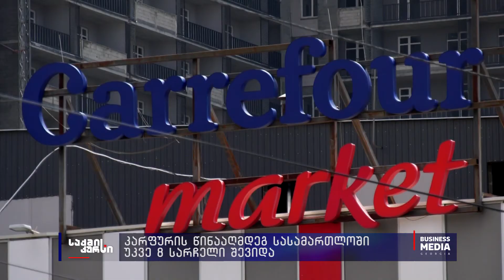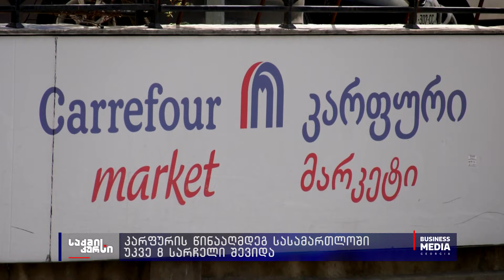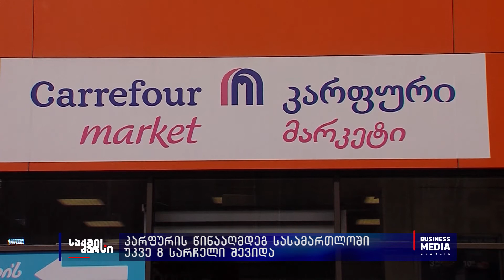კარფურის წინააღმდეგ სასამართლოში უკვე 8 სარჩელი შევიდა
ქართველი მწარმოებლების მხრიდან კარფურის წინააღმდეგ დავის დაწყებამ პერმანენტული სახე მიიღო. საერთაშორისო ბრენდის წინააღმდეგ ამ დროისთვის სასამართლოში უკვე 8 სარჩელია შესული. საუბარია კარფურის მხრიდან მწარმოებელი და სადისტრიბუციო კომპანიებისთვის სამართლებრივი საფუძვლის გარეშე საკმაოდ სოლიდური თანხების ჩამოჭრაზე, რამაც კომპანიების ნაწილი გაკოტრებამდე მიიყვანა. რას ედავებიან კარფურს?